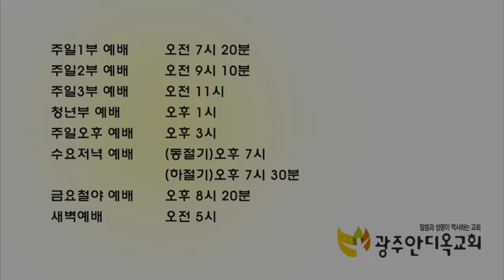너를 지명하여 부른 자가 나 여호와 하나님인줄 알게 하리라 - 박 영 우 목사 (20190929 광주안디옥교회 주일예배)